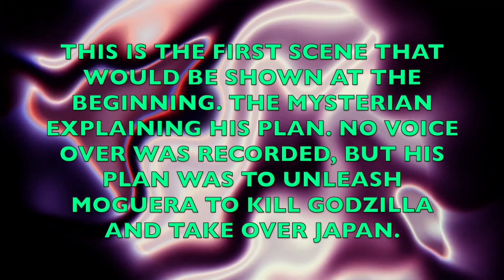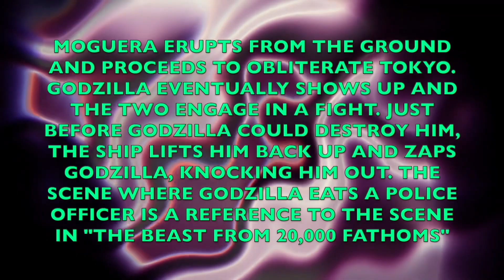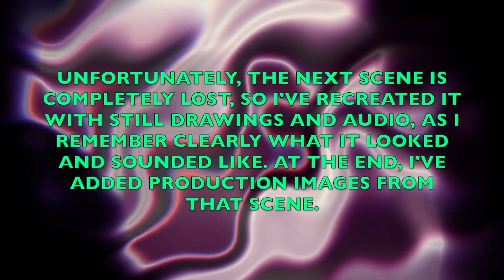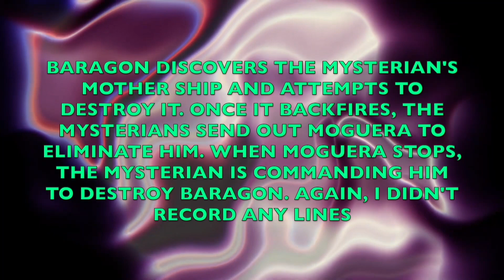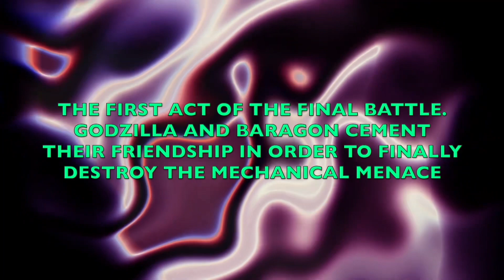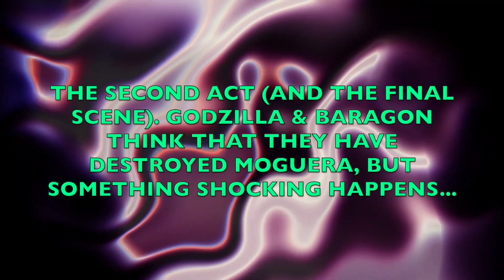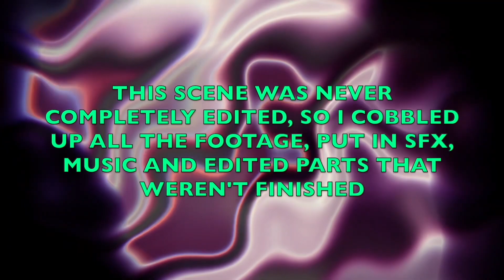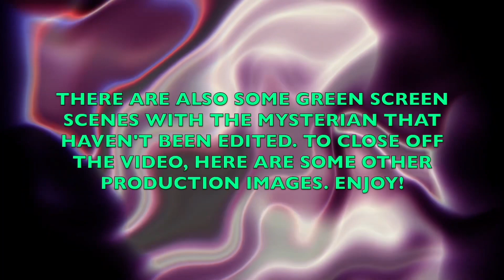Godzilla Vs The Mysterians (Unfinished Project)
This was an old unfinished project, starting from around the 23rd (towards the end) of March and ending at around the 20th of November 2019. I have gathered all the footage and presented it in order of appearance within the film, with text at the beginning of each scene to explain what's going on and some info. Some scenes I had to reconstruct, since some of the footage has been lost to time. At the end are some production images.
Alien Ship Music
Dalek City Music
The Time Destructor